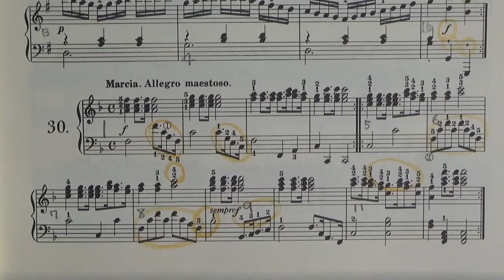【解説】ツェルニー100番・30（ゆっくり丁寧） 〜ムジカ・アレグロ 大橋ひづる〜（チェルニー）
ツェルニー100番・30のゆっくり丁寧解説です。
9・11小節の指使いがとても大切です。